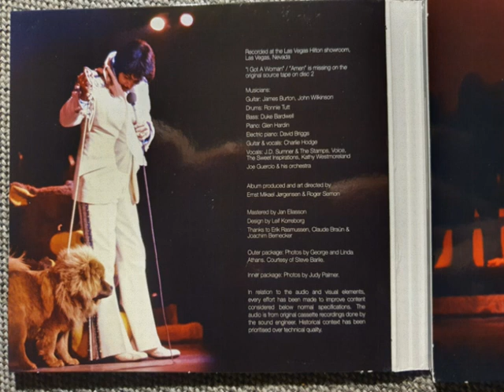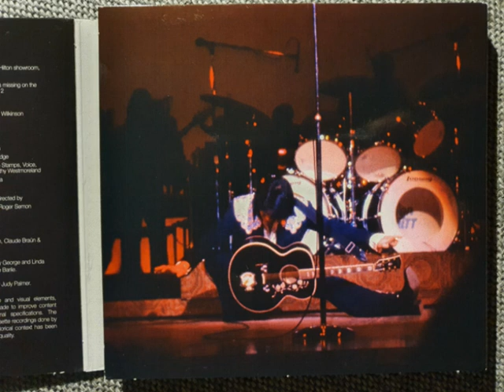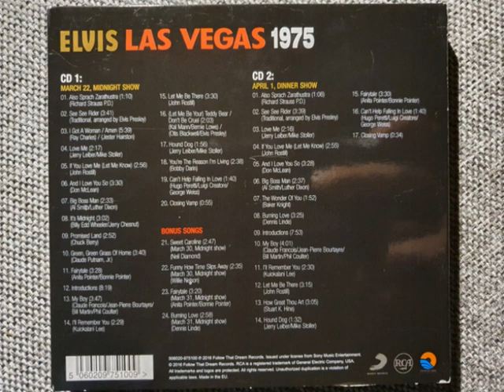Elvis Presley CD - Las Vegas 1975 (FTD) - CD 01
Full Show!
March 22, 1975 MS
Released by: FTD in 2016
Soundboard Recording!